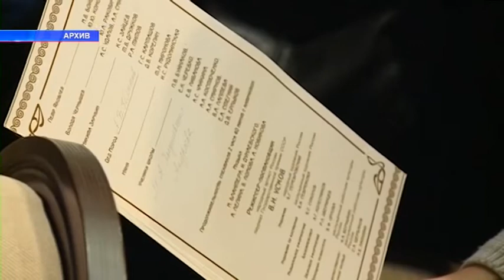НПД РозовФест 01 03 22